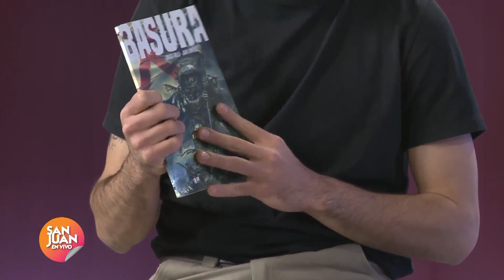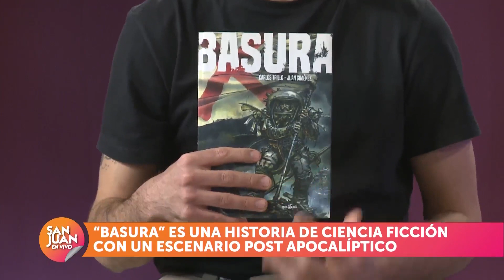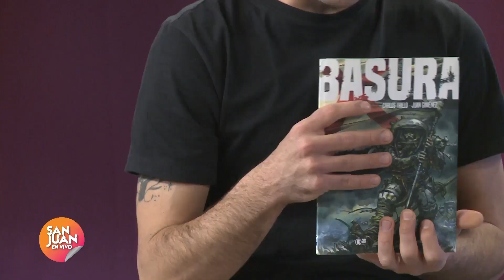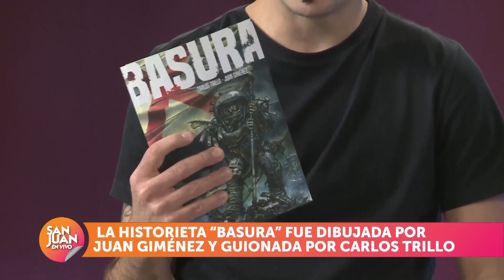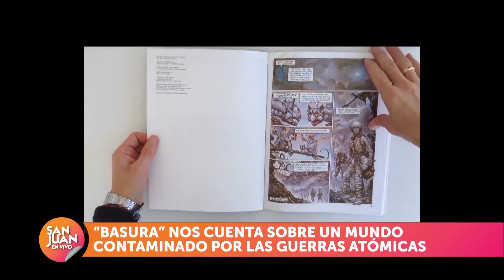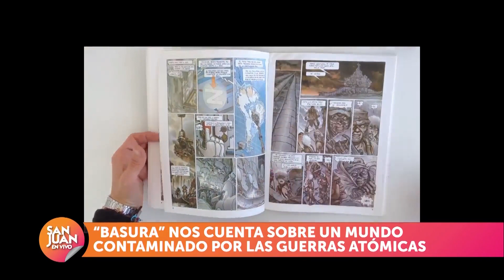Columna Historieta Argentina 04/08/2023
Alfonso Aseguinolaza - Realizador cinematográfico.